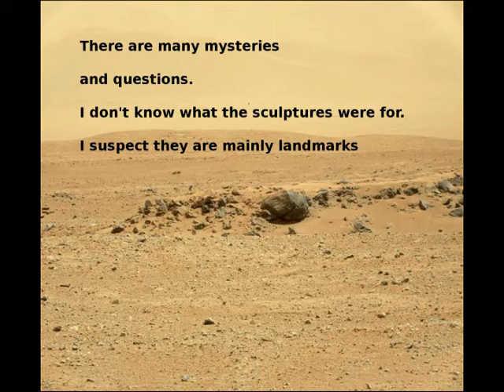Megalithic Art and Life on Mars, BAD Faces, Curiosity-Sol 370, music by Hypnocat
with permission

LINKS posted previously NO LONGER WORK -
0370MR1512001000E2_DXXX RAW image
Nothing added, these images are only sharpened

See my website and blog